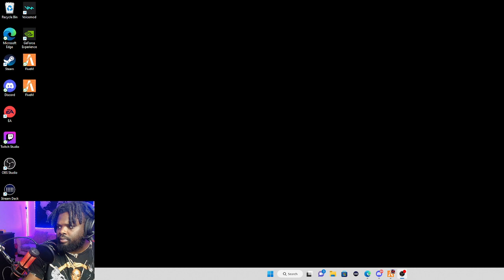GTA RP Getting A Gun Almost got robbed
Their Tik Tok is Snaxshop315
& IG is Snaxshop315
Face book page is King of Exotics snack shop

Reaction channel @SUGC315
Guntube channel @lethalgemini2203
Music